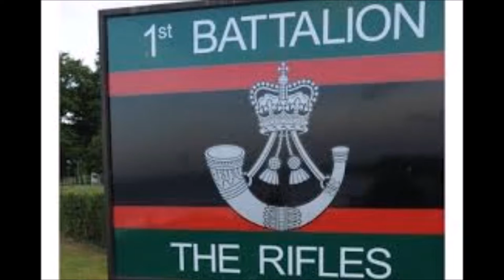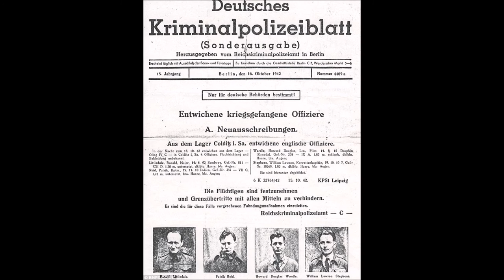THE RED FOX OF COLDITZ THE STORY OF LIEUTENANT MIKE SINCLAIR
Thursday 26 January 2017  in The Kincaid Gallery, RGJ (Rifles) Museum
 Lieutenant Mike Sinclair was Scout Platoon Commander in A Company 2 KRRC, a unit in 30 Infantry Brigade, deployed in May 1940 to defend Calais as the Germans threatened to cut off the British Expeditionary Force from the British Channel.  Along with one battalion from The Rifle Brigade and one from Queen Victoria's Rifles, bolstered by a battalion of the Royal Tank Regiment, the Brigade fought for several days before being overrun and forced to surrender; Mike Sinclair was captured along with most of the rest of the defenders of Calais.
 Absolutely determined to escape and return to Britain to fight, his capture in May 1940 began a series of nine unsuccessful escape attempts that saw him spend longer free in occupied Europe than any other individual without ever achieving his goal of a  'Home Run'.  Sent to Colditz castle after an escape from a PoW camp in Poland and nearly reaching freedom in Turkey, he made three escapes from the castle that was believed 'escape proof'.  He was captured at the Swiss border on one occasion and on the border with Holland on another; his most audacious attempt was when he impersonated the German Guard Commander. His luck ran out on his last attempt when a shot fired at him ricocheted off his elbow into his heart.  After the war his body was removed to the British Military Cemetery in Berlin.  He was awarded the Distinguished  Service Order for his "relentless devotion to escaping", the only subaltern to be awarded a DSO posthumously during World War II as a PoW.